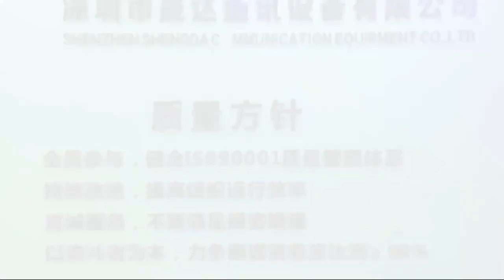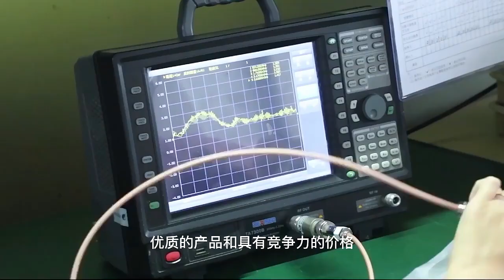Best Dropship Product Buy From China Taobao 1688 Dropshipping Agent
1688 is like a wholesale platform where aliexpress sellers purchase products from.

4glte antenna 2g3g signal enhancer LTE vehicle full network universal hidden antenna HD TV#winningproduct